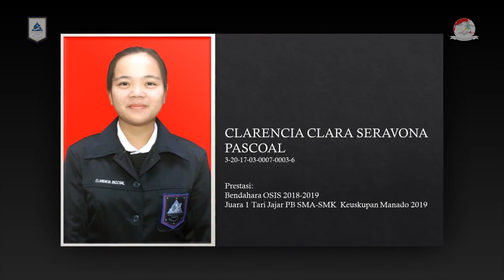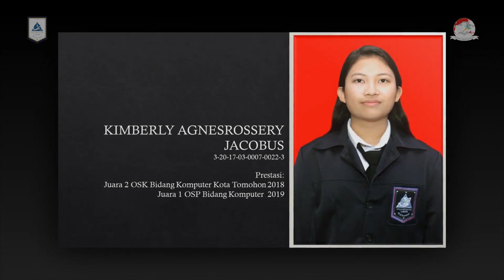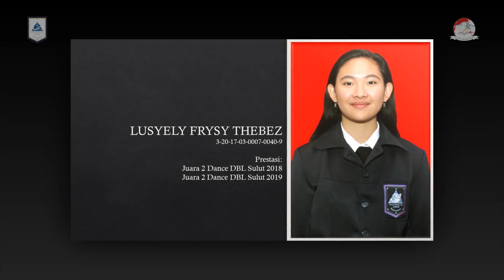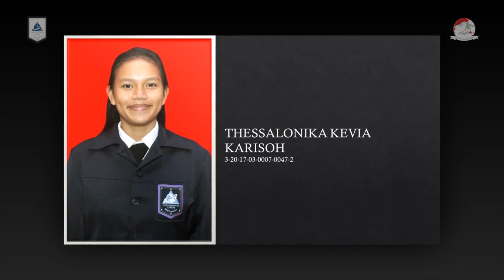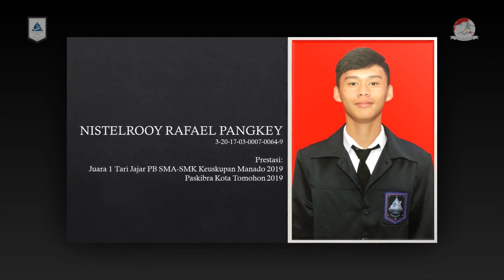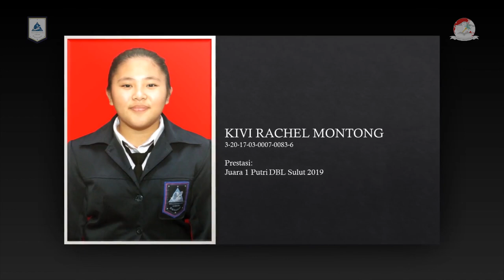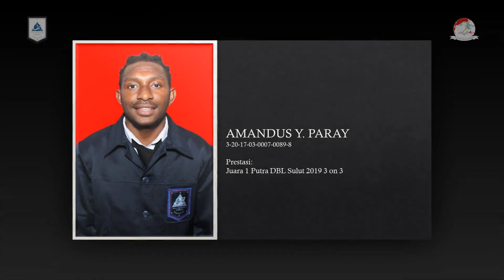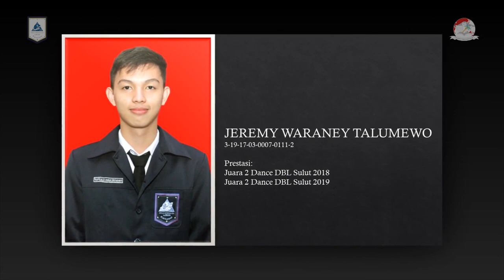ONLINE GRADUATION SMA LOKON ST. NIKOLAUS TOMOHON || 16TH GENERATION - INS16HT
Situasi Pandemi Covid-19 yang melanda seluruh dunia telah mempengaruhi seluruh aspek kehidupan kita. Termasuk pelaksanaan Graduation yang biasa dilaksanakan secara meriah di kampus LOSNITO, terpaksa tidak dapat dilaksanakan.

Namun kita bersyukur bahwa hari ini, Jumat 29 Mei 2020 kita dapat melaksanakan acara Graduation secara Online. Marilah kita ikuti seluruh rangkaian acara bersama-sama.

Salam VERITAS, VIRTUS, FIDES
GOD WITH US
VIVA LOSNITO
LOSNITO singkatan dari Lokon Santo Nikolaus Tomohon